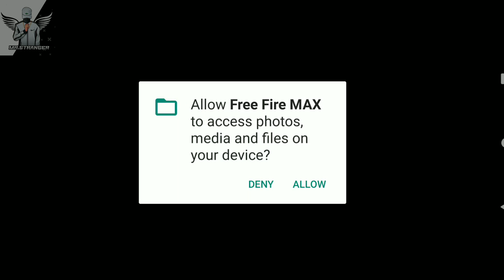Free Fire: Battleground Gameplay 2017 Vs 2023 (iOS,Android) #1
Yours Query:
free fire
free fire old gameplay
free fire old memories
free fire old version

50 players parachute onto a deserted island but only one will leave. Over ten minutes, players will compete for weapons and supplies and take down any survivors that stand in their way. Hide, scavenge, fight and survive - with reworked and upgraded graphics, players will be richly immersed in the Battle Royale world from start to finish.

[Firelink technology]
With Firelink, you can login your existing Free Fire account to play Free Fire MAX without any hassle. Your progress and items are maintained across both applications in real-time. You can play all game modes with both Free Fire and Free Fire MAX players together, no matter which application they use.